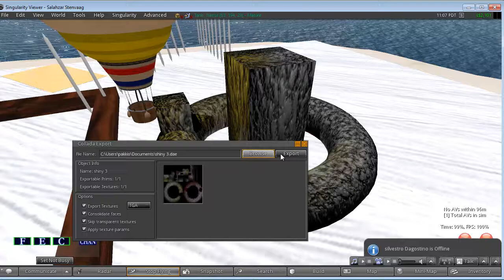export con singularity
Come si fa ad esportare fuori da secondlife un vostro oggetto mesh comprensivo di texture e già in formato collada per eventuale reimport in altre grid opensim.
NB: dovete essere creator e owner di tutto, comprese le texture